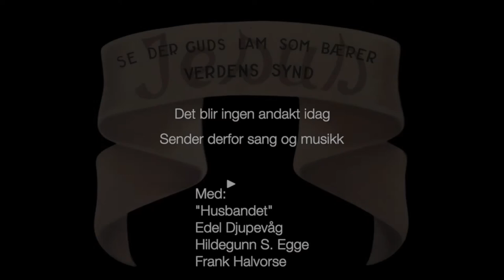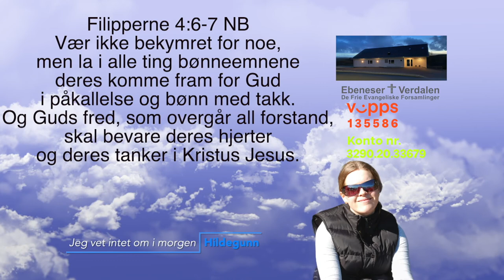Musikk halvtimen, DFEF Ebeneser, Verdalen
Det er ingen andakt idag, men vi sender musikk og sang fra Husbandet m. flere